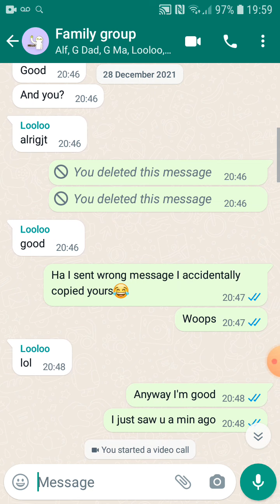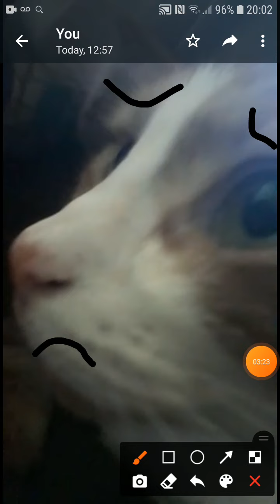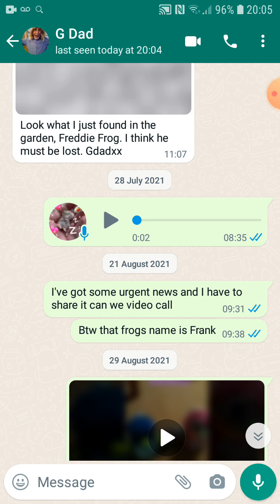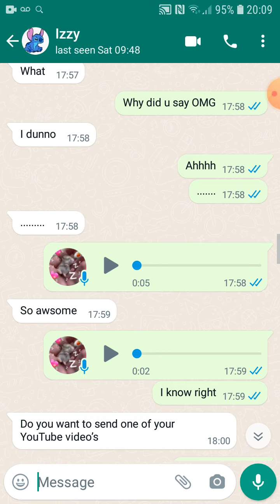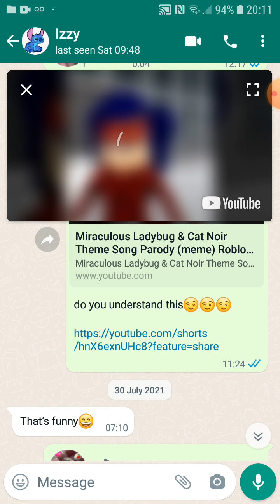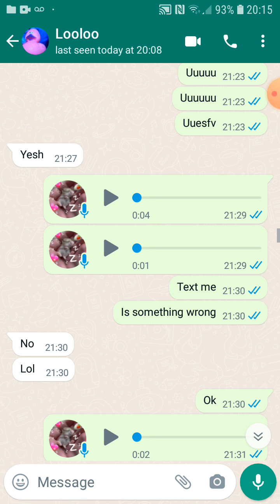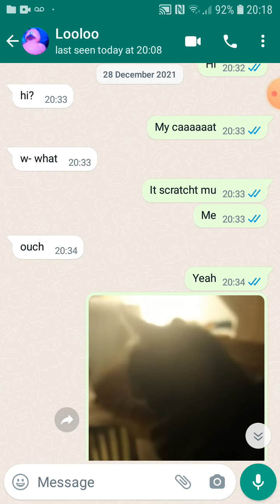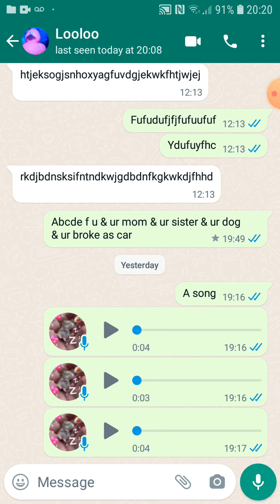Pt 1 of. Funny things my family group chat says